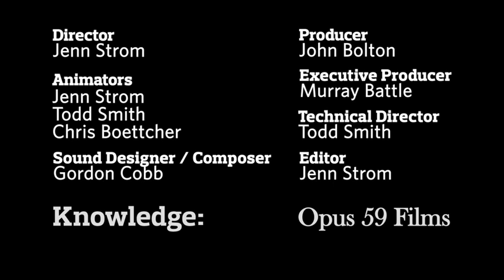Roy_Henry_Vickers_Knowledge Network.mov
An animation inspired by the creations of RHV